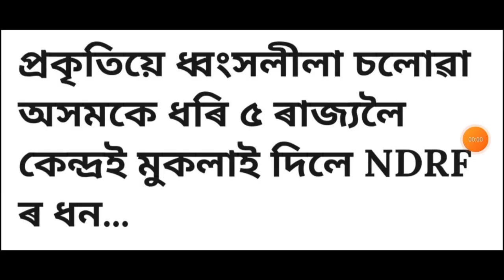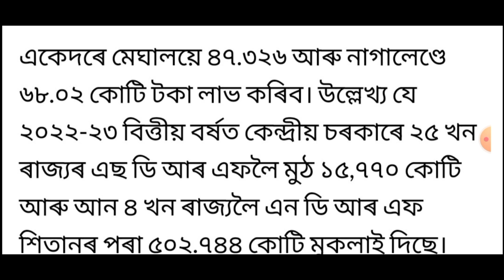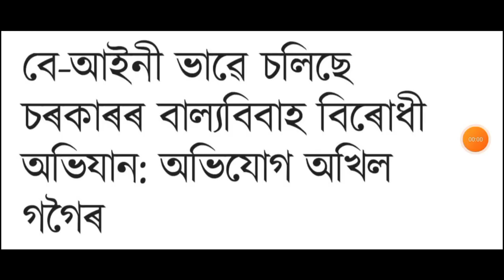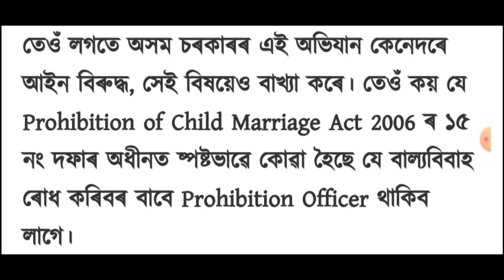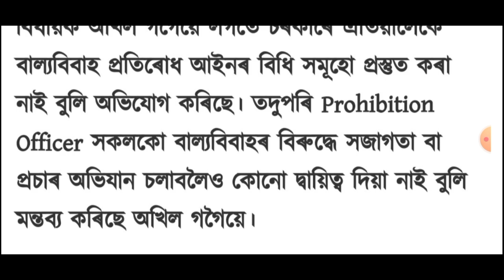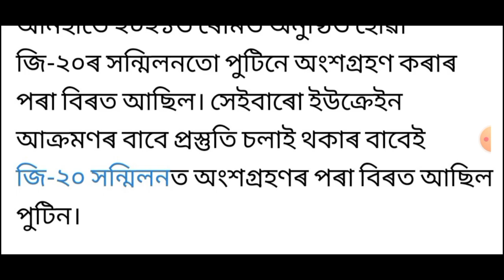আজি সন্ধিয়াৰ খবৰ || Today Evening News